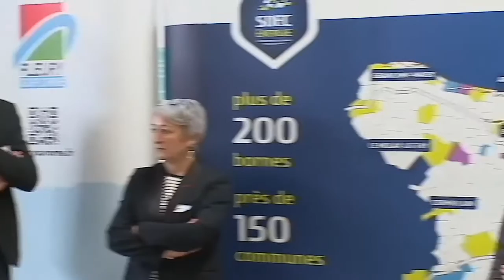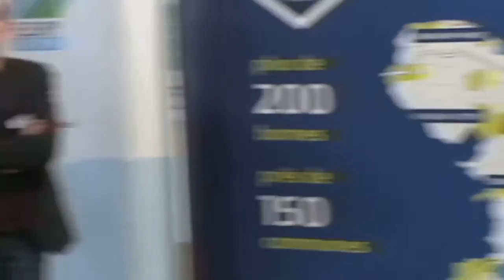Vous avez dit "blockchain" ? Assises territoriales de l'identité numérique du citoyen, 9 mars 2016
Le 9 mars à Fleury-sur-Orne (14), à l'occasion des 3èmes Assises territoriales de l'Identité numérique du Citoyen.

Café gourmand : vous avez dit "blockchain" ?

avec :

Edouard VALLET, administrateur de l'association Le Cercle du Coin
Jacques FAVIER, secrétaire de l’association Le Cercle du Coin